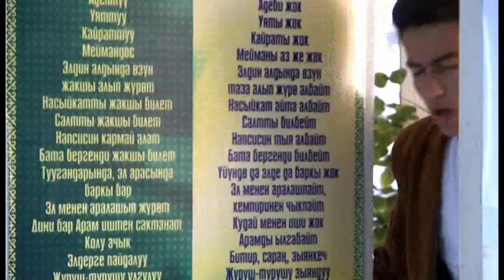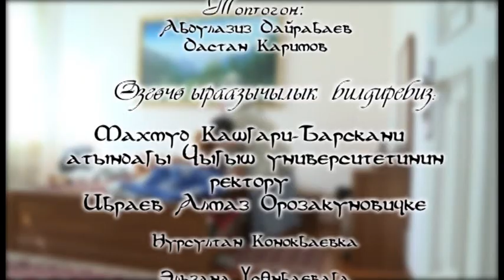Жинди суу ичип өзүнүн апасын унутуп койгонбу?